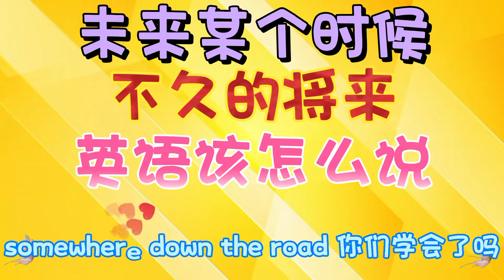"不久的将来，未来某个时候" 英语该怎么说。优雅英语系列。Speak Good English Series - Somewhere down the road.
中英短语对照表

1. 妥协 - to compromise
2. 竭尽所能 - to take every opportunity
3. 虽说如此 - Having said that
4. 到头来 / 追根究底 - at the end of the day
5. 某些时候 / 某些程度 - at some point of time
6. 如果发生 - in the event of
7. 勉强度日 / 仅够糊口 - to get by
8. 派得上用场 / 迟早有用 - come in handy
9. 时间紧迫 / 时间快不够用 - running short of time
10. 接过烂摊子 / 一人承担 - holding the bag
11. 得来不易 / 很难获得 - hard to come by
12. 聊胜于无 - better than none
13. 归功于 / 归咎于 - attribute to
14. 不久的将来 / 未来的某个时候 -  somewhere down the road
15. 对我而言 - as far as I concern
16. 一个接着一个 - back to back
17. 一提到 - when it comes to
18. 办正事 / 进入状况 - get down to business
19. 退一步 / 退居二线 - take a back seat
20. 放弃了 / 不去了 - give it a miss